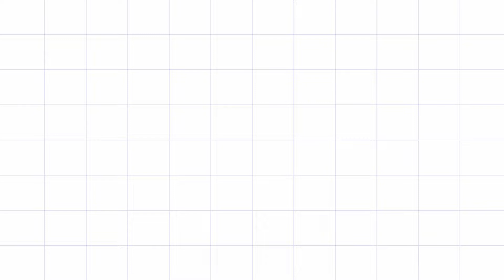vlod#19 Traveling from dehradun to patna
NCS: Music Without Limitation
thankyou frinds by by